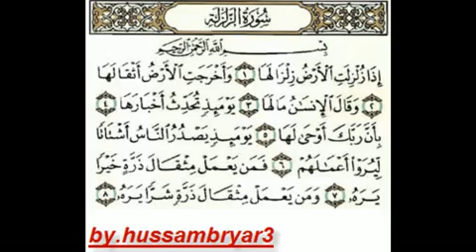Kurdish Noble Quran !! 2010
Arabic Quran recitation Kurdish Translation